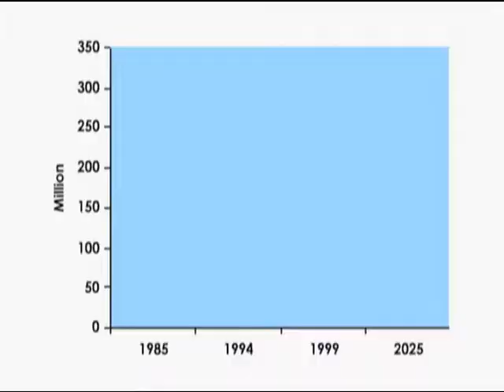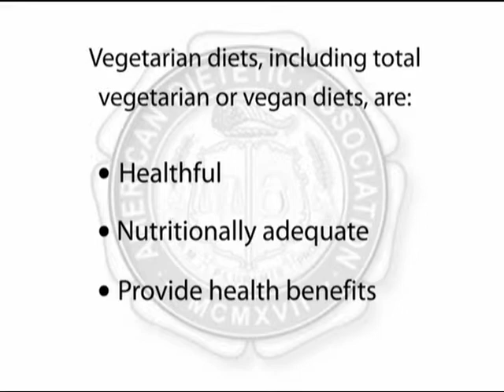China Study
A clip from Vegucated